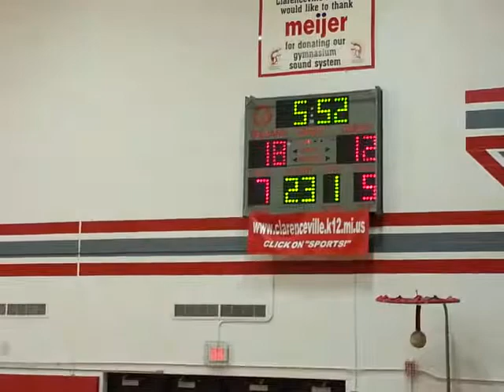Redford Union vs Clarenceville Varsity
Basketball at Clarenceville High School